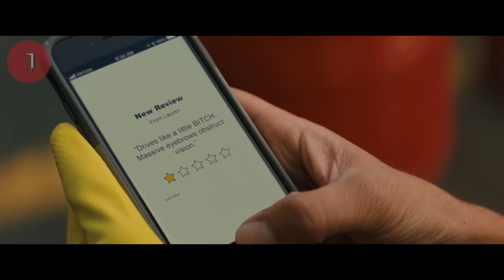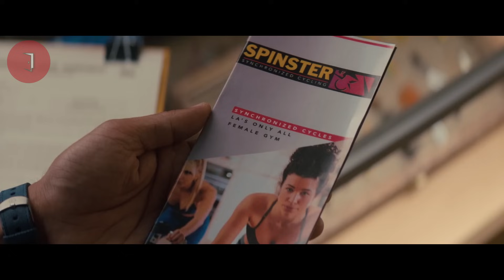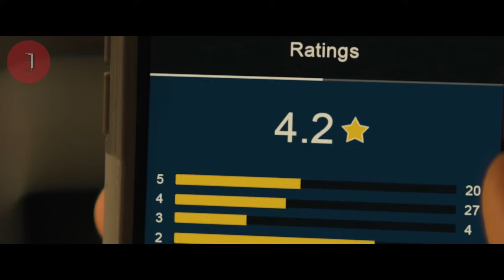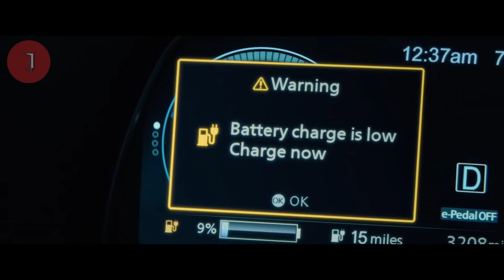KETIKA POLISI JADI PENUMPANG GOCAR!!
Alur Cerita - Rekap Film Stubber